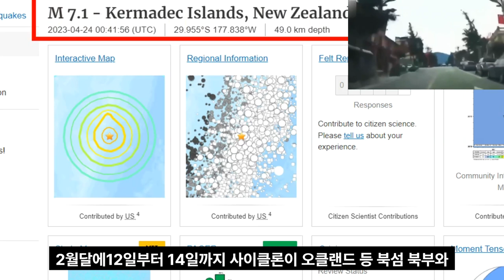속보 일본 후지산 대폭발 위기 뉴질랜드 규모 7.3 강진 발생! 쓰나미 경보 발령! 오가사와라제도 28번 강진